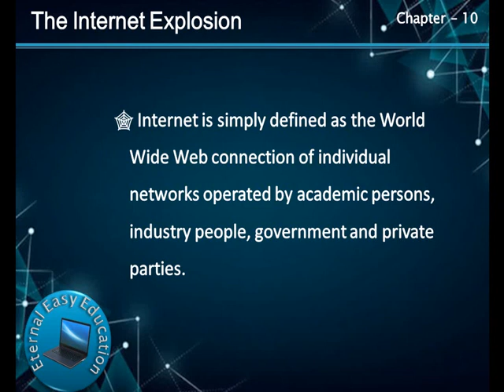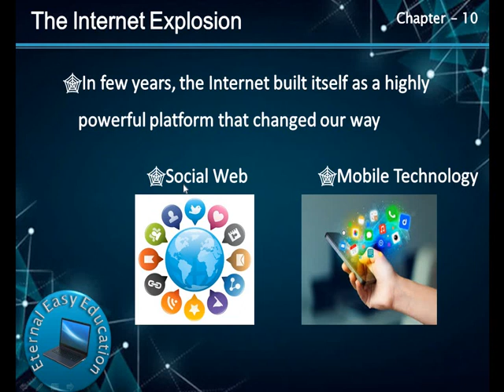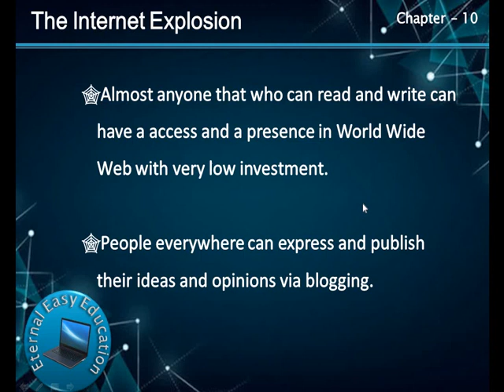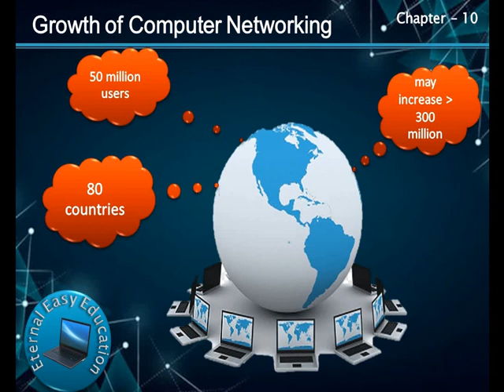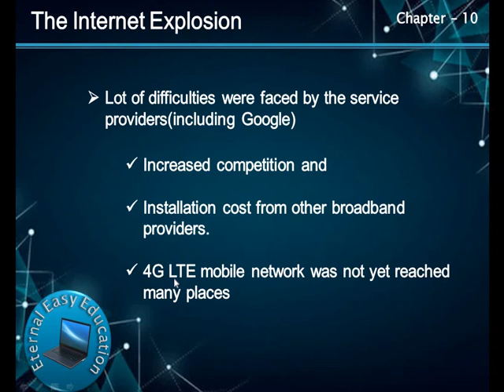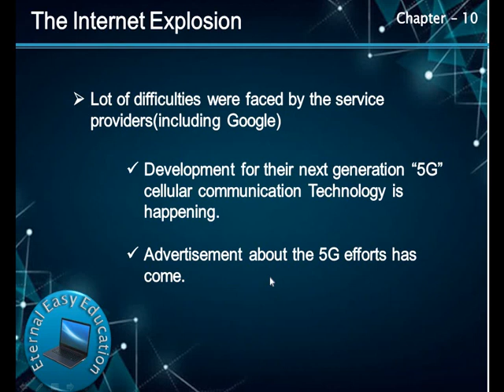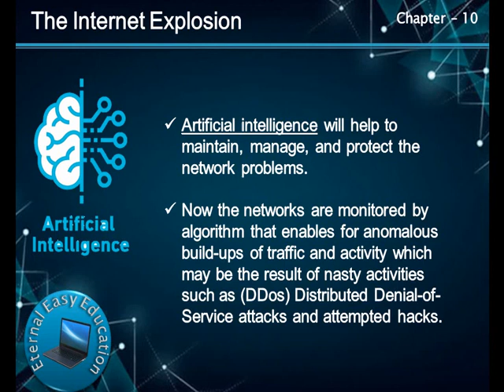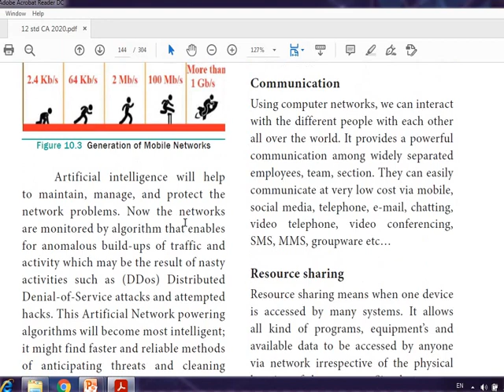TN 12th computer application chapter - 10 Computer Networks(part 3) Growth of computer networking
Hello students, Welcome to the You Tube channel "Eternal Easy Education". In this channel you can learn your 12th computer science and computer application syllabus very easily.

TN 12th computer application chapter - 10 Computer Networks (part - 2) Uses of computer Networks